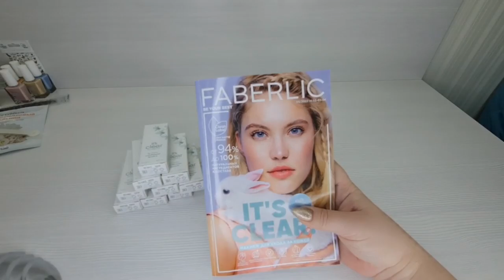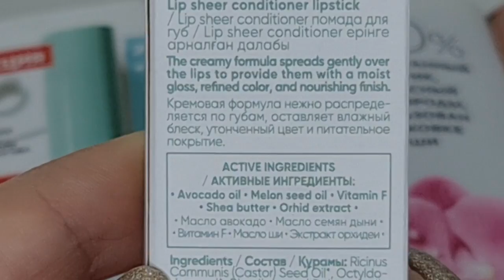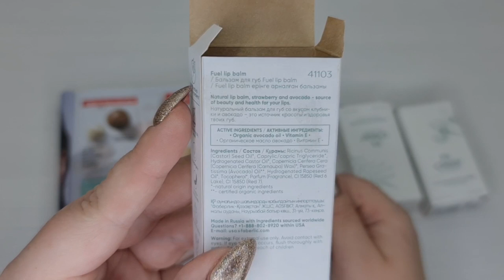It's Clear: тестирую помады и блески, новые полотенца.